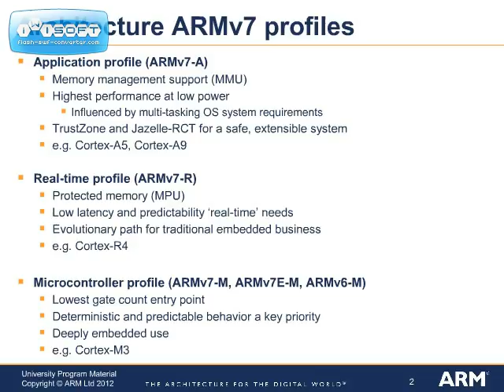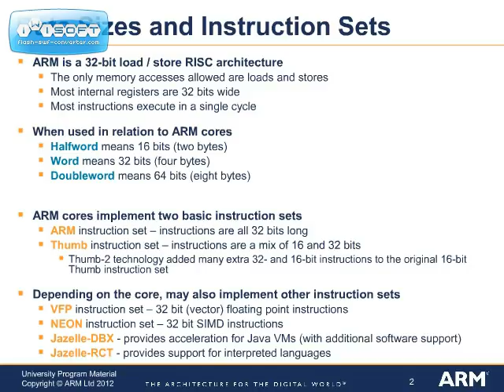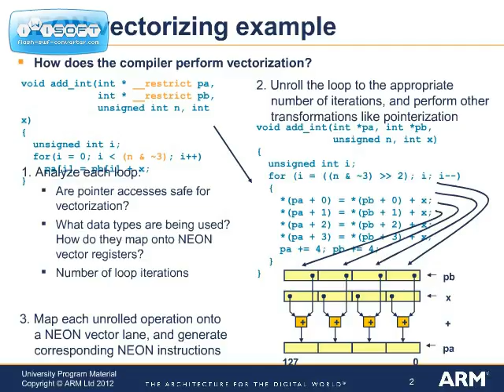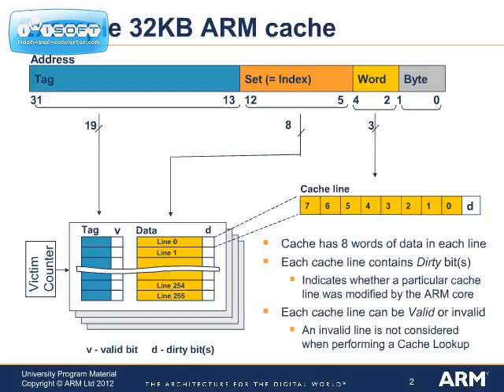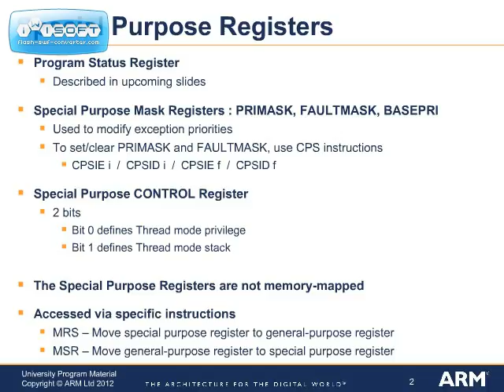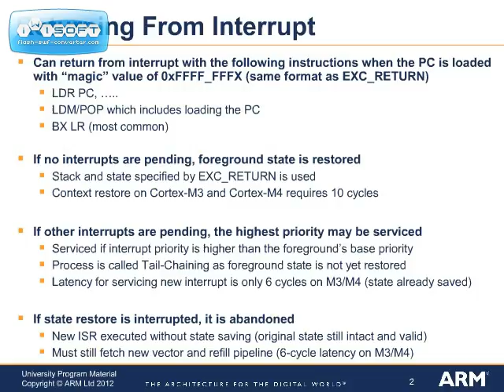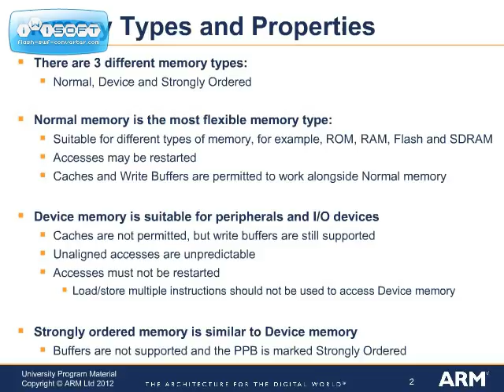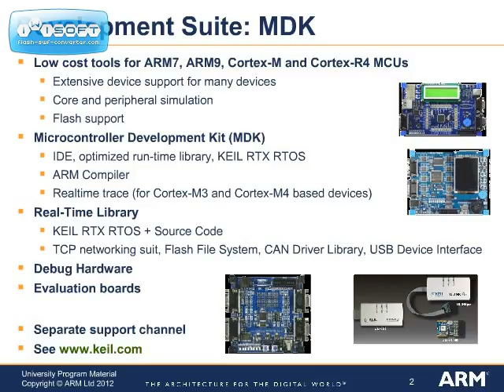ARM Processors and Architectures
ARM Processor programming tutorial